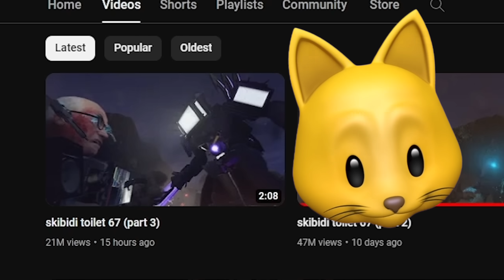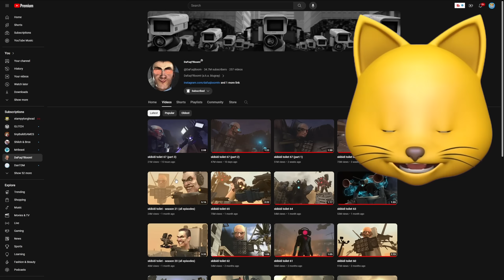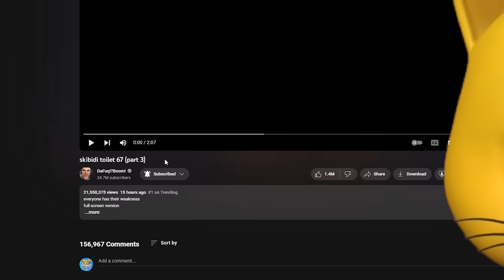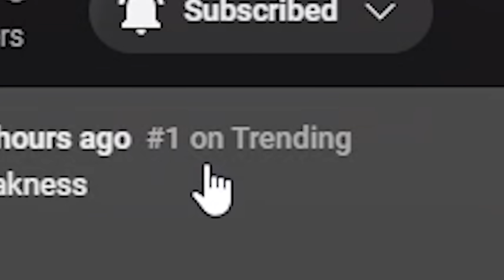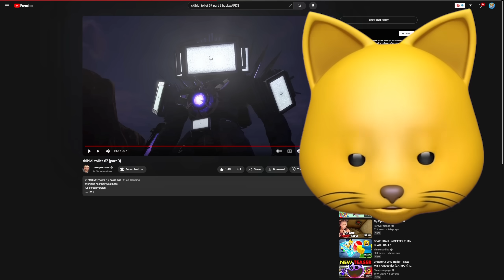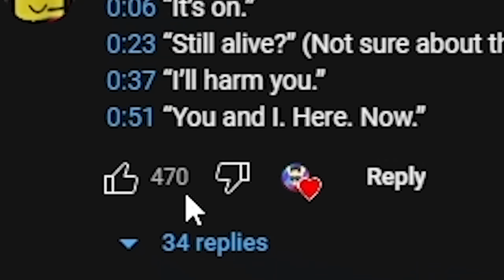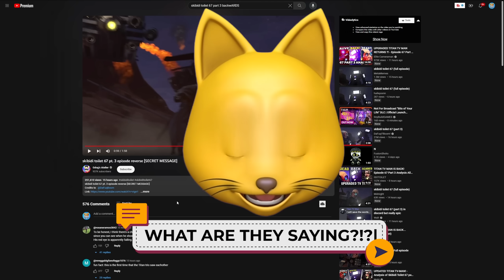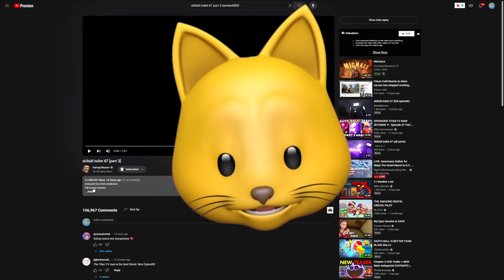Skibidi toilet 67 (part 3) - TITAN TV MAN UPGRADED + THE END OF EVIL SCIENTIST?!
Skibidi toilet 67 (part 3) - TITAN TV MAN + THE END OF EVIL SCIENTIST?!

NOODLE ON!!